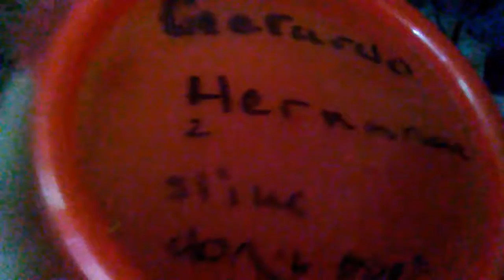BRAND NEW INTRO+NON-STICKY SLIME🔥